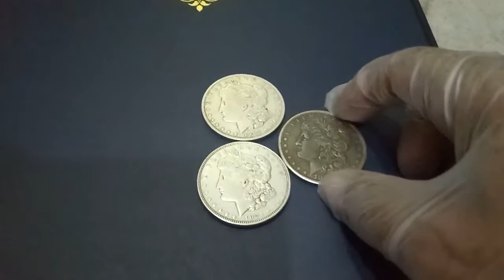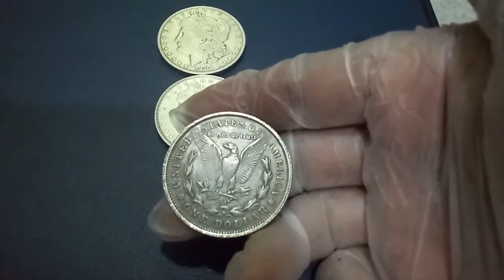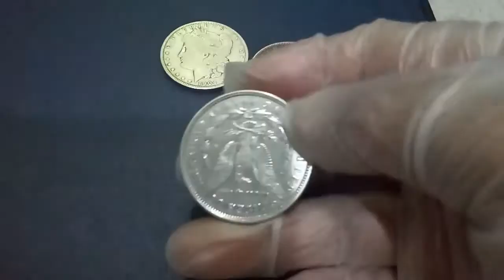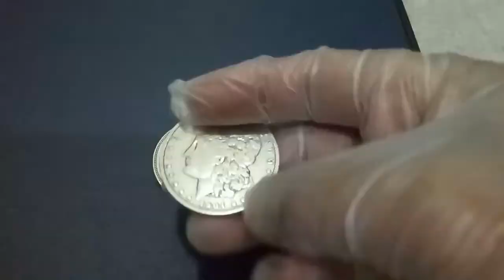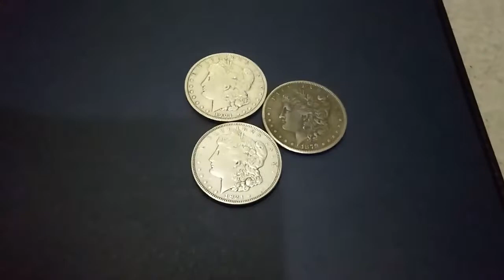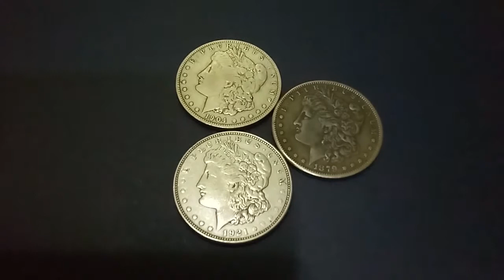U,S Morgan Dollor Buy ako Sana Meron ka? 2k up to 5k🐣🐹🐱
Morgan dollor Collection ofw Coin Collector 2020!!!